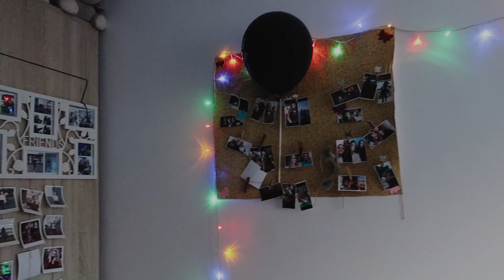ROOM TOUR ⚡️ Моя комната, перестановка 🌸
ТикТок: nikasaas1

НЕМНОГО ОБО МНЕ:
Ника, 19 лет, Владивосток.
Снимаю на Canon G7X Mark 2
Обрабатываю видео в Final Cut Pro